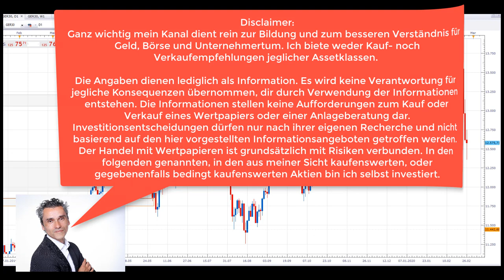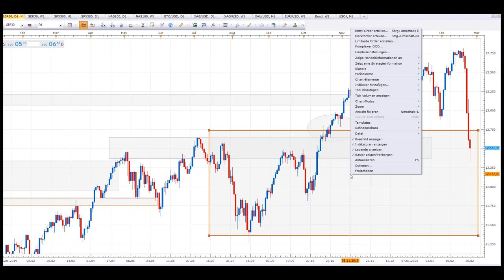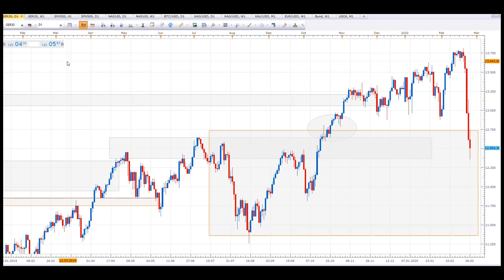DAX30 Chartanalyse ACHTUNG Short-Selling Widerstand ca. 12.500, Korrektur bis 11.000 Punkte möglich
Wir pendeln heute um die 12.500, viele der kurzfristigen Trader haben dort ihre Marken wo diese entsprechend auch Orders liegen haben. In beide Richtungen, daher auch die langen Dochte und etwas Unentschlossenheit. Einige werden jetzt noch die Abwärtswelle mitreiten wollen, vielleicht sogar mit Hebelprodukten, davor würde ich warnen. Ich spreche hier aus Erfahrung, ein Rebound, wenn auch nur technisch, kann jederzeit passieren.   💥 Dein Aktiendepot Vergleich 2020 - Wertpapierdepot-Empfehlungen - Depot kostenlos eröffnen❗